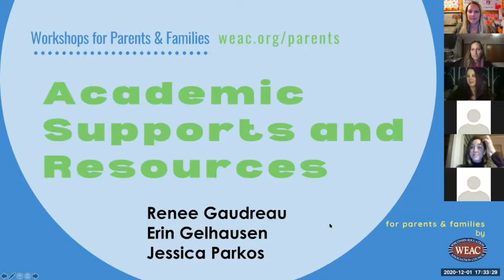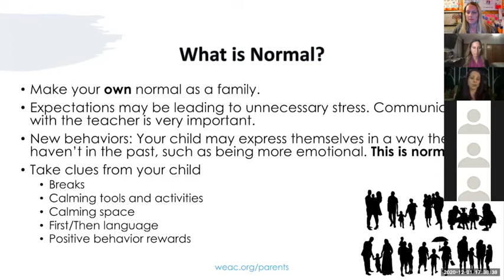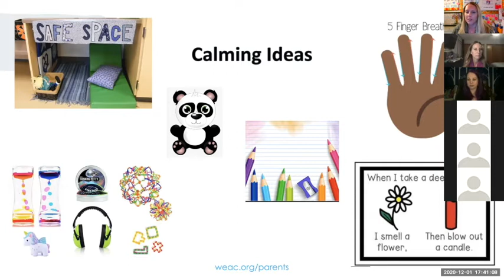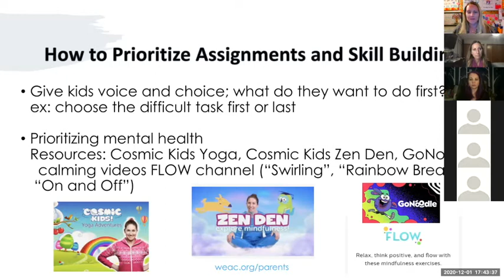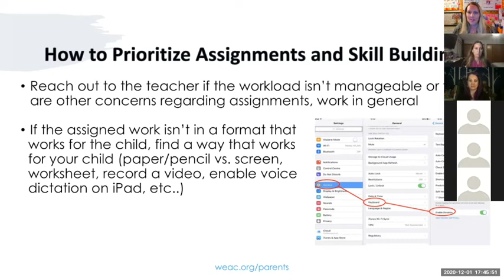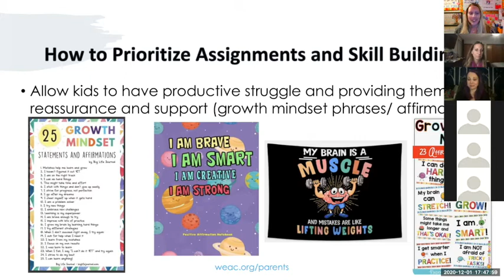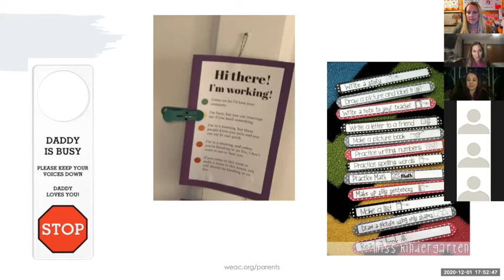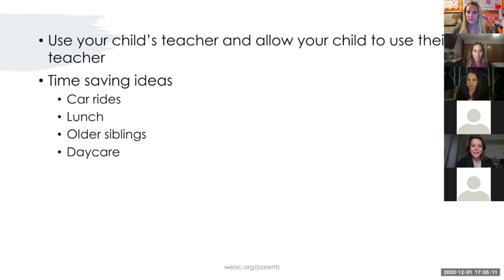Parent Tips for Virtual Learning K 5